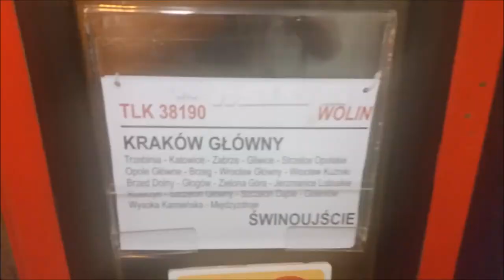EU07-368 z TLK 38190 Wolin + zapowiedź opóźnionego Uznama i Gombrowicza 21.08.2017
Tak kończę sierpniowego podróżnika oczywiście musiała być jakaś niespodzianka .Pociąg stał na moście w Kostrzyn nad Odrą 80 minut , usterka rozjazdów w st. Kostrzyn n/Odrą 78 minut opóźnienia w Szczecinie 60 minut .Zapraszam na FB